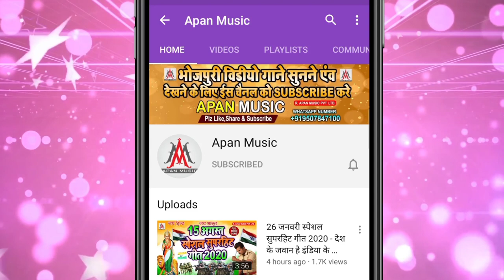आर्केस्ट्रा स्पेशल सुपरहिट सॉन्ग || हमरा मरद चाही रात दिन करे वाला हो | Dev Sunil Hamra Marad Chahi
►Song : Hamra Marad Chahi Rat Din Kare Wala Ho
►Singer : Dev Sunil
►Lyrics : Vikash